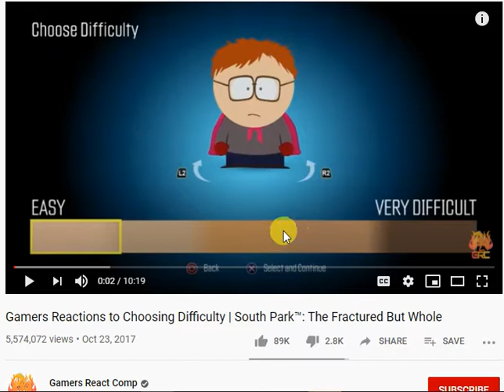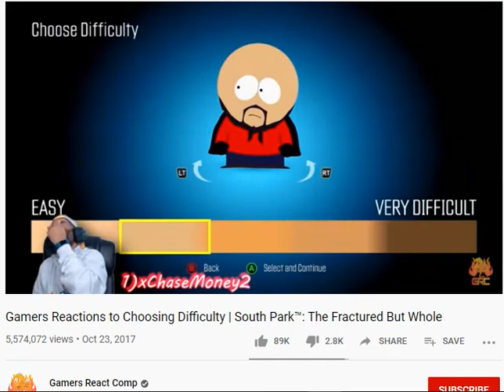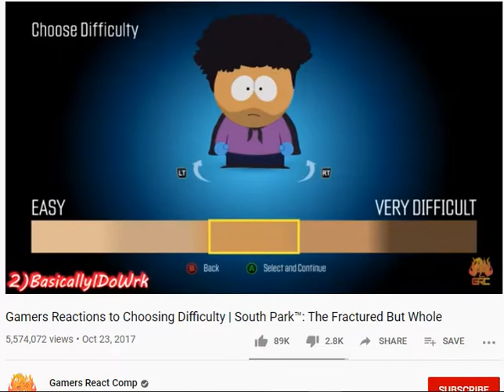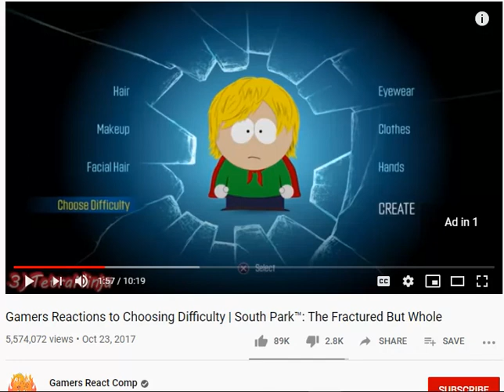WHAT DID DOUG DUE TODAY 08/26/2020 my thoughts on today's events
thank you for following my tweets and youtube videos to keep my you tube channel add free and to see more of my videos on RV life send $1.00 to support my bull shit and none bull shit entertainment